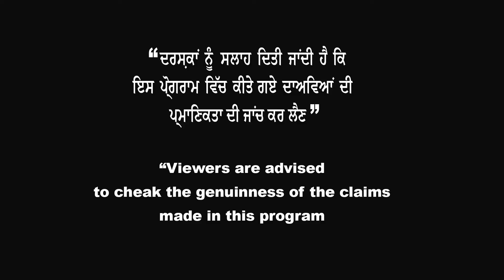USA ਵੀਜ਼ਿਆਂ ਦੇ ਖੁਲ ਗਏ ਦਰਵਾਜ਼ੇ -ਮਿਲ ਰਹੇ ਵੀਜ਼ੇ ਹੀ ਵੀਜ਼ੇ, ਕਿਉਂ ਮਿਲ ਰਹੇ ਇੰਨੇ ਵੱਧ ਵੀਜ਼ੇ ?STUDY VISA UPDATES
Canada update,
Canada Visa,
Immigration lawyer,
 Immigration News,